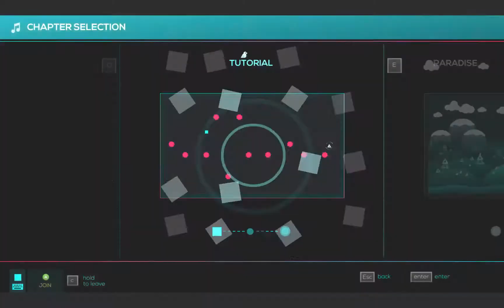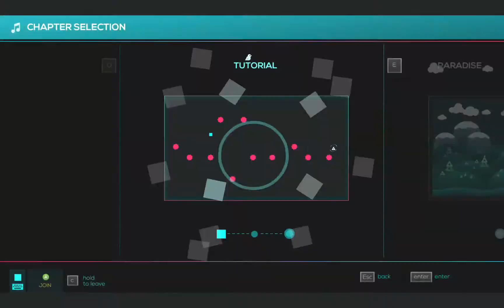Just Shapes & Beats Pt 2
finally completed the game it tokk like 4 days to do it and i see youtubers taking several months i cant believe it was that easy